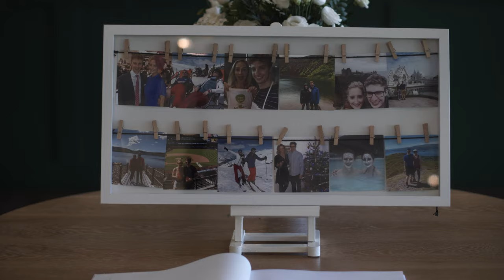Glasgow University Dumfries House Wedding Video - Claire & Greg